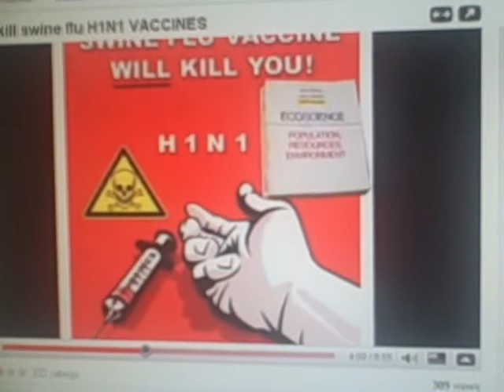Slow Kill Stupid Fuck ANTI VACCINES part I(REUPLOAD)